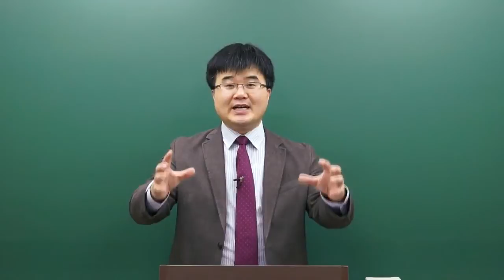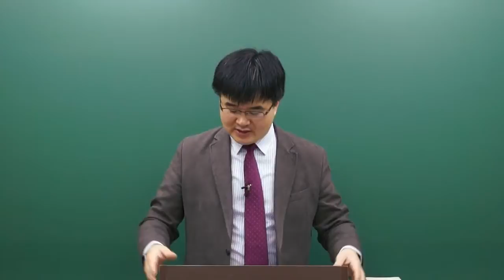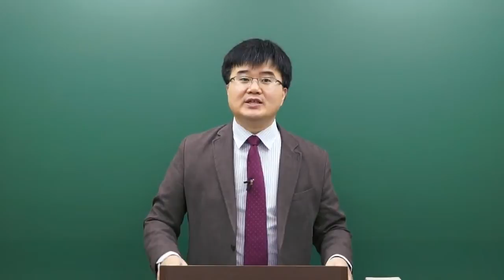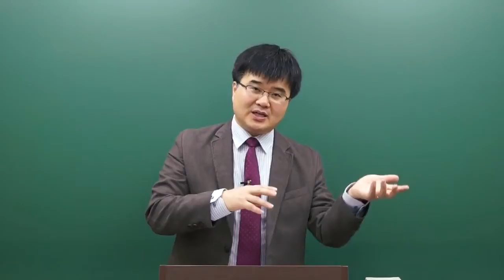청소년상담사 3급 상담이론 김윤수T